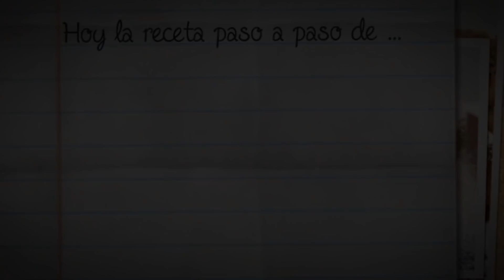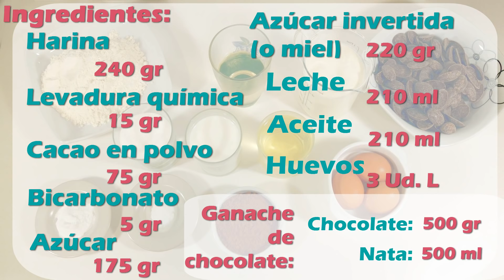TARTA de CHOCOLATE MUY JUGOSA, La más RICA y FÁCIL. Receta # 309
Mi batidora de varillas:
Molde cerámico con lateral de silicona de 23cm de diámetro:

Como hacer una deliciosa tarta de chocolate muy jugosa

Ingredientes para un molde de 23 cm diámetro:

Para el Bizcocho:
240 gr de harina.
15 gr de levadura química o polvo para hornear.
75 gr d ecacao en polvo.
5 gr de bicarbonato sódico.
175 gr de azúcar.
220 gr de azúcar invertida o miel.
210 ml de leche.
210 ml de aceite.
3 huevos L.
Para el relleno y cobertura (ganache de chocolate):
500 gr de chocolate negro o de cobertura.
500 ml de nata líquida.
Opcional una cucharada de azúcar invertida y un chorro de esencia, extracto o aroma de vainilla.